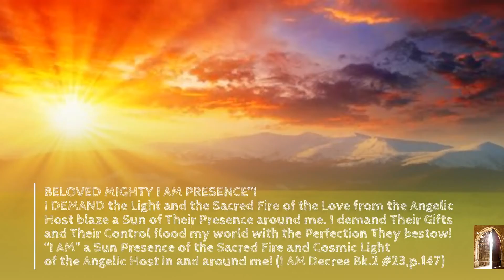BELOVED MIGHTY I AM PRESENCE”! I DEMAND the Light and the Sacred Fire of the Love from the Angelic…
Destiny The Open Door and Spiritual Life Teachings Article